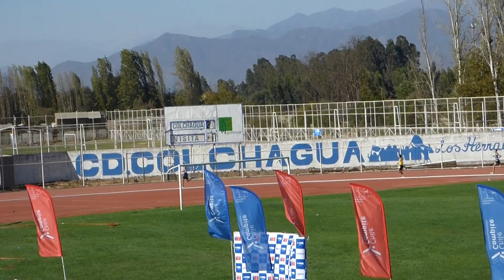1500mt Varones Juvenil - Nacional de Fondo San Fernando 2020